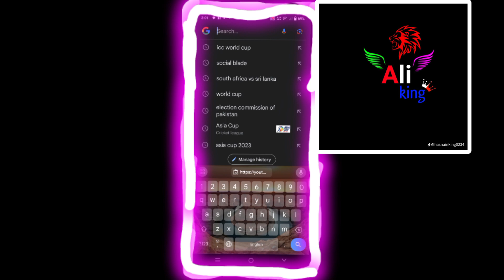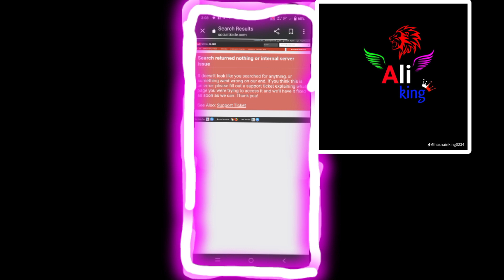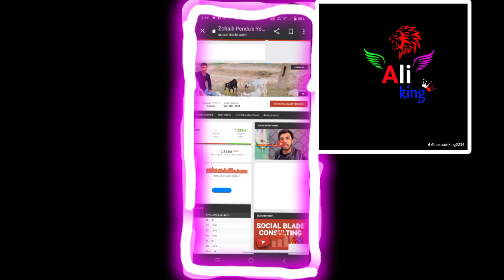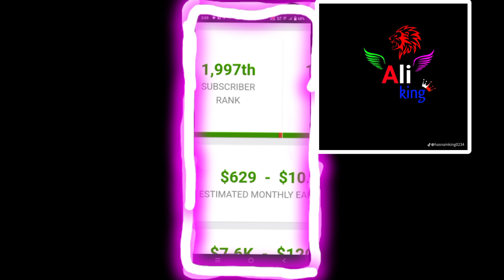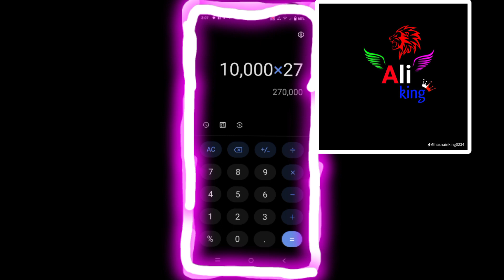video verify account please YouTube please vivo mobile phone account please verify account! http